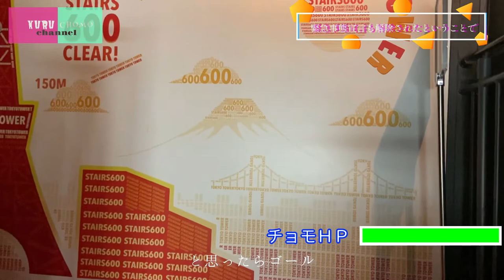【階段６００段】自粛明けの東京タワーで７０日ぶりの再会SP【前編】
コロナショックから世界が閉ざされた２ヶ月間。
様々な不安や苦しみと戦いました。
少しづつではありますが、日常を取り戻してきました。

今回はガチで会うのが７０日ぶりのクルチョモが、
営業を再開した東京タワーの頂上で
ソーシャルディスタンスを守り
待ち合わせをしました。

現在、東京タワーの営業は
通常は階段を自力で上がるようで
約６００段の階段を登る！！

クルチョモの2人は無事に登り切ることができるのか！？